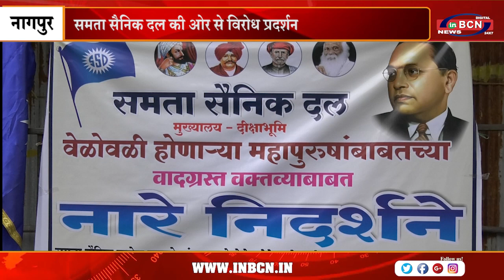समता सैनिक दल की ओर से विरोध प्रदर्शन | INBCN NEWS